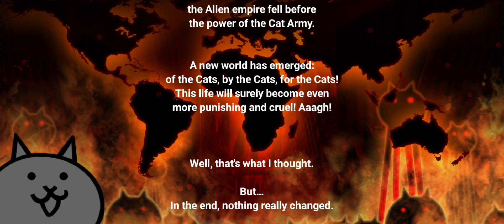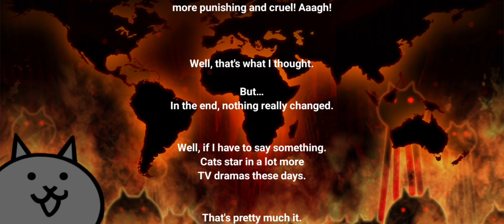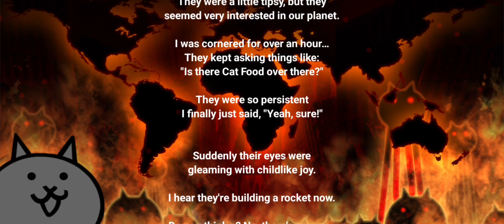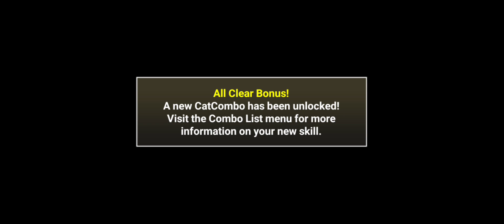beating itf chapter 1 moon (i didnt get the superior treasure)